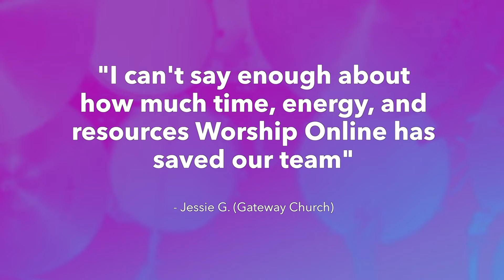King Of Glory - Passion - Drum Tutorial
Hey guys, this is a demo of a full drum lesson for King Of Glory by Passion! Get FREE access to this full tutorial and lesson for this song